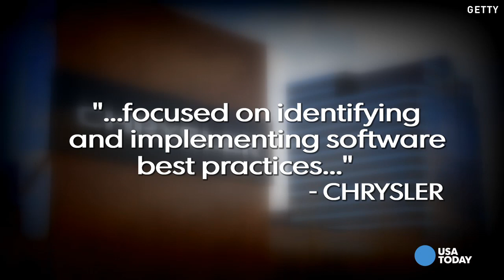Hackers take over steering from smart car driver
Meet one of the hackers engaged by Wired magazine to take control of a Jeep Cherokee, from the comfort of a living room. They could and video of the hack raises questions about the safety and security of smart cars.